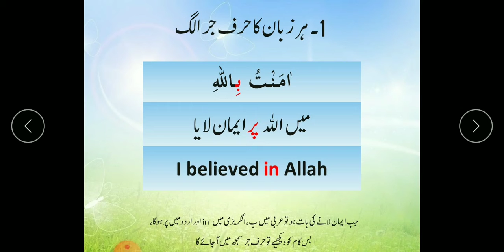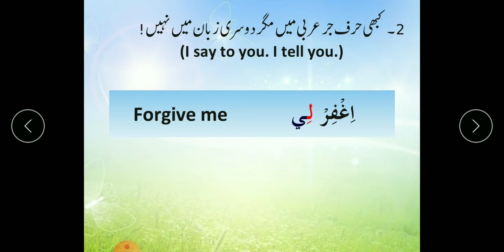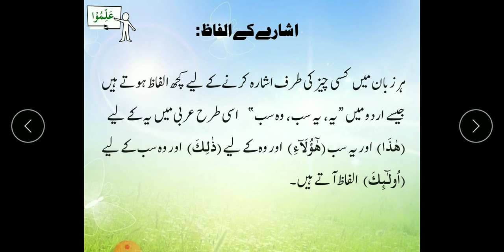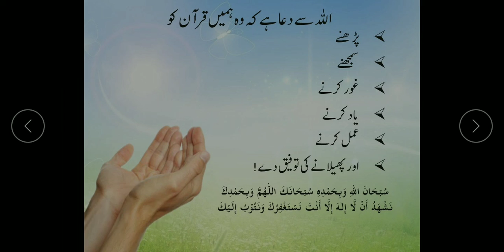Quranic Arabic language course class